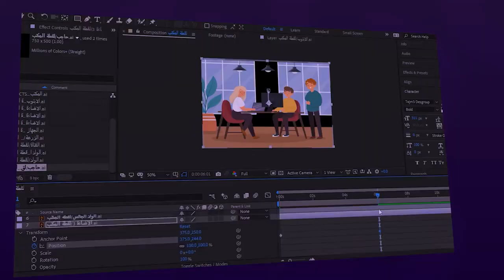برومو كورس: "أساسيات الموشن جرافيك التعليمي"- عبد العزيز فيحان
تتميز مقاطع فيديو الموشن جرافيك بما فيها من شخصيات كرتونية ومؤثرات صوتية؛ بقدرتها على جذب انتباه المشاهد وإيصال الفكرة وتسويقها!

هذا الكورس يتناول بالشرح المبسط أبرز أدوات وإجراءات البرامج المستخدمة في صناعة المقاطع التعليمية👇